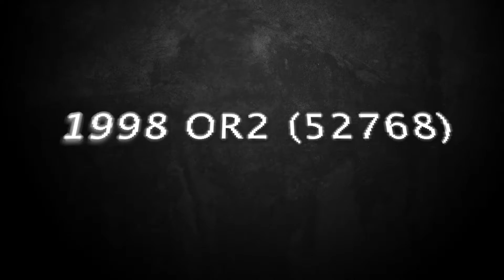29th april 2020 | Is it the last day of earth?? | Reality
Hello Friends, Today I have explained about this 29th April 2020 news and explained about this incidents.